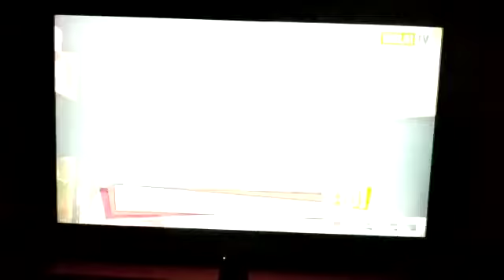Entrevista programa Hola Fashion del Canal Hola TV, marzo de 2021.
Por supuesto que me gusta que pase esto. Por supuesto que me hace feliz, (mucho), pero no solo por vanidad, sino porque es una nueva oportunidad para llegar a muchas más mujeres que siguen pensado que no hay espacio en el mundo de la moda para ellas por ser gordas o de talla grande (no todas las tallas grandes son gordas); mujeres que todavía siguen teniendo problemas para encontrar ropa en su talla y como si fuera poco, que mi trabajo en las redes sociales sirva también para apoyar el trabajo de los emprendedores que están apostando con disciplina y cada día más conocimiento, a consolidar el segmento de la moda de tallas grandes en Colombia, que sin duda, está cada vez más posicionado en el mercado. Recuerden visitar @gordasalondemodaplussize donde van a encontrar el maravilloso universo de moda fashion MadeInColombia desarrollado por empresarios colombianos. Gracias a @holatv y a la gran @luciarianotv por la nota, es un gran honor para mí 💖😍, sino un gran impulso para la moda plus size en el país.